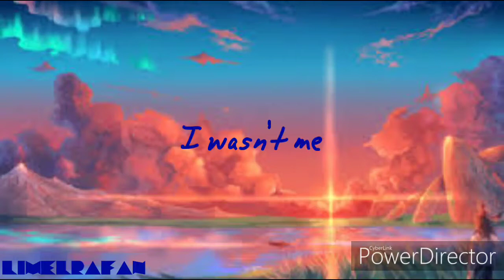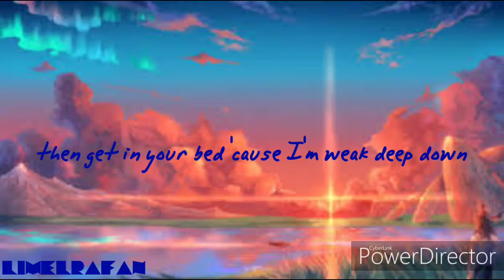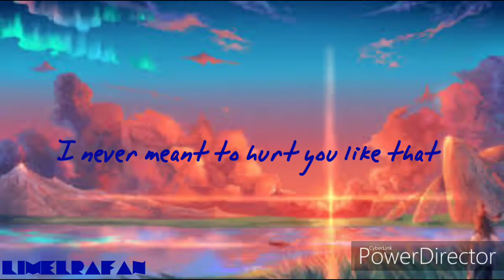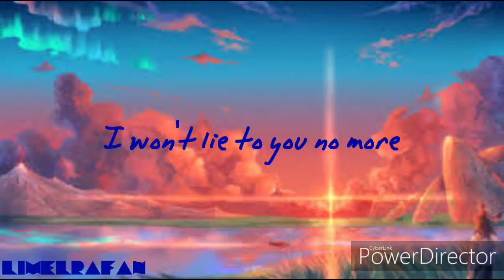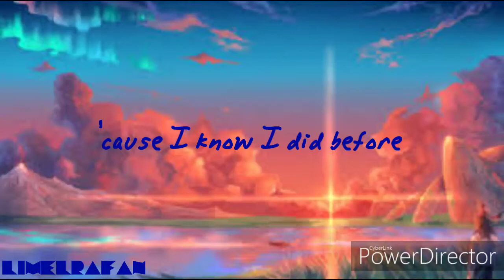Lauv - Julia (Lyrics)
|| 🎤🎶 lyrics ||

when we met, I wasn't me
I was so numb
yeah, I was so lonely
out on the run
I wasn't free
and you came along, but you couldn't save me

my hesitation and holding my breath
I led you into the garden of my loneliness
wished that you left before it all burned down

oh, julia
I'm sorry what I do to ya
I push and pull and mess with your head
then get in your bed 'cause I'm weak deep down
oh, julia
I wish I never lied to ya
I never meant to hurt you like that
and if I could go back, I'd leave you alon

when I left, I wasn't sure that I could love
love anymore

but my hesitation and holding my breath

oh, julia
oh, julia
and if I could go back, I'd leave you alone

I won't lie to you no more
'cause I know I did before
hope you find what you're looking for